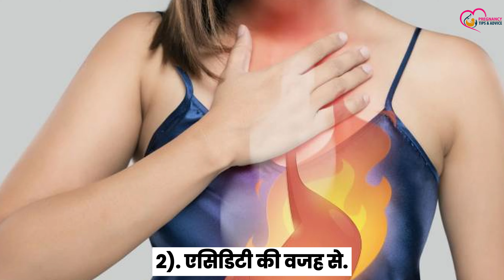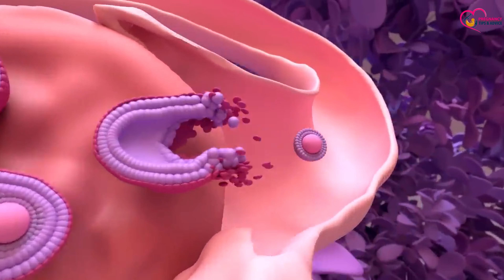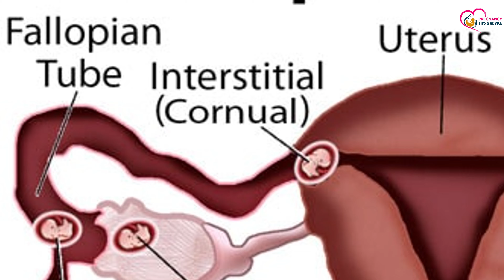प्रेगनेंसी में पेट दर्द होना किस बात का संकेत है | Pet Dard during Pregnancy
Aaj ki is video me baat karenge ki pregnancy me pet dard kyu hota hai aur ye pet dard kis baat ka sanket hai taaki aapko pet dard during pregnancy ki poori jankari mil sake.